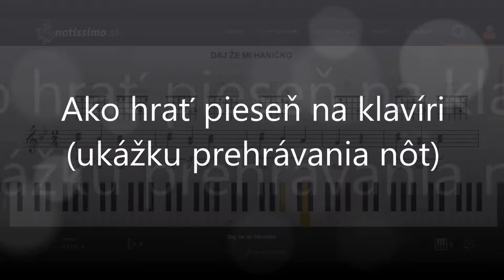Daj že mi Haničko | Notissimo.sk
Ako hrať Daj že mi Haničko - ukážka prehrávania nôt na portáli Notissimo.sk.